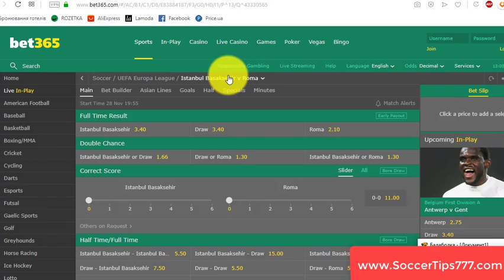28 Nov. Instanbul Basaksehir vs Roma. UEFA Europa League. Buy Premium Soccer Tips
Soccer. UEFA Europa League.